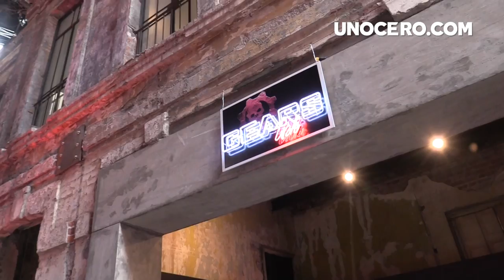Lanzamiento Gears 5: Tatuajes y Rod Fergusson